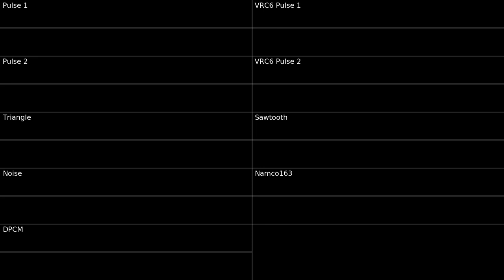Happy Birthday to You - 8Bit Cover (2A03/VRC6/Namco163)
- Original Composers: Patty Smith Hill, Mildred J. Hill -

- Slapbass Instrument Sample: @ThePotatoWhisperer -

I made this cover in around 4 to 5 hours for a friend's birthday!
I wanted to make it as CRAZY as possible! :D